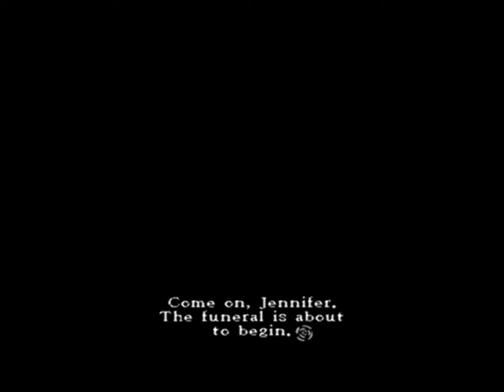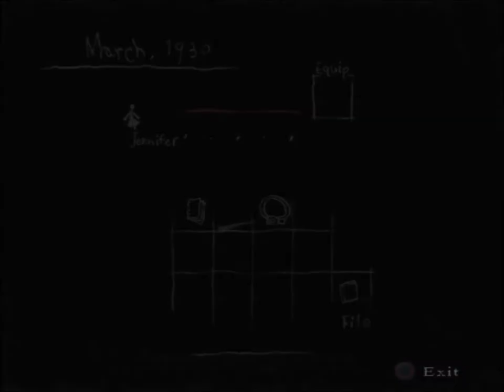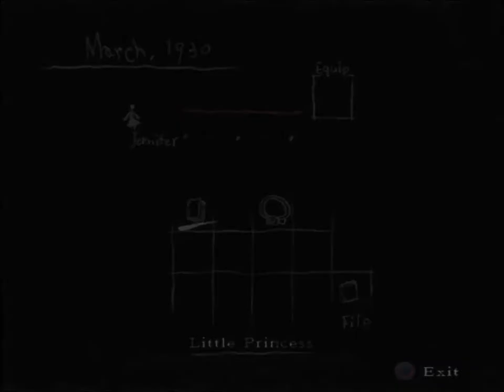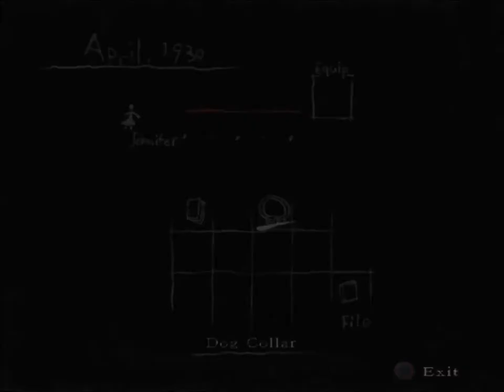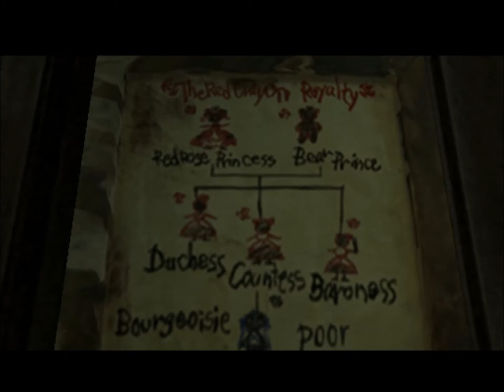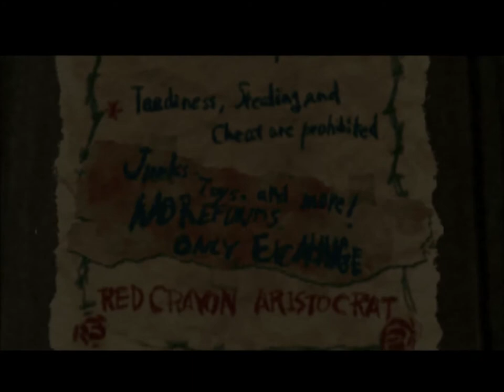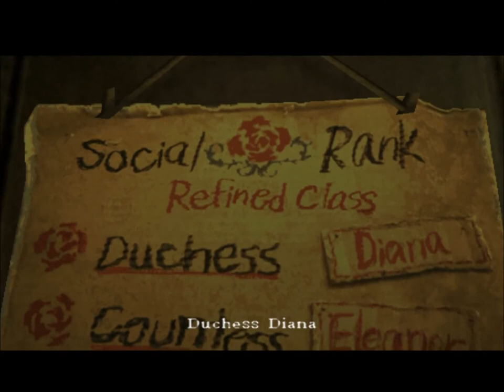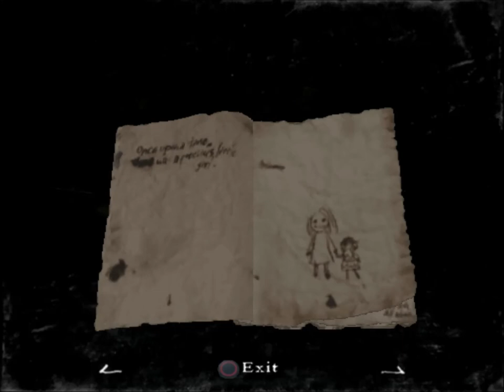Let's Play Rule of Rose - Part 2 Red Crayon Royalty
A blind playthrough of the horror adventure game with thorough exploration, reading, and analytic commentary.  Please see playlist for all videos!

Are you a hardcore Erifnosi fan? Join my Tumblr and Twitter for updates and other secret stuff.